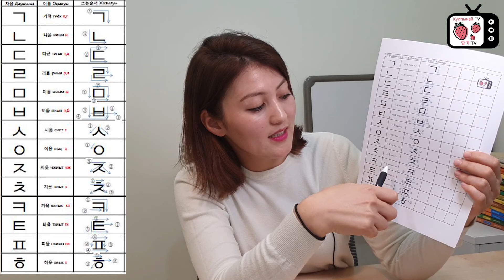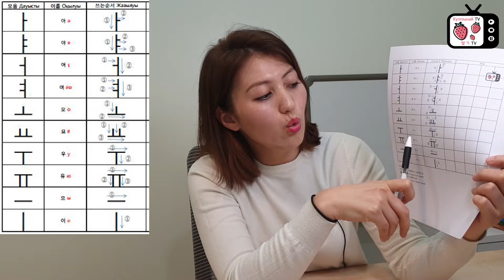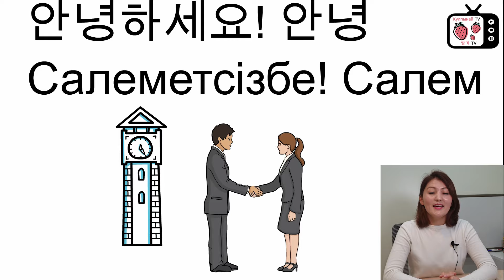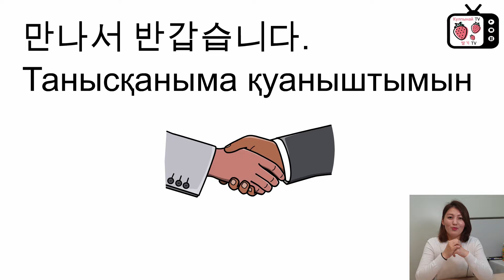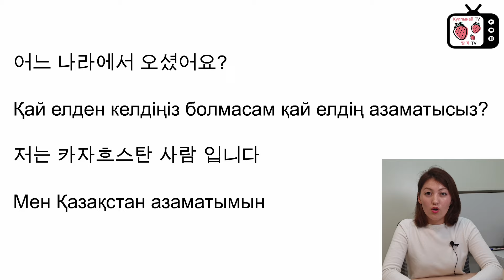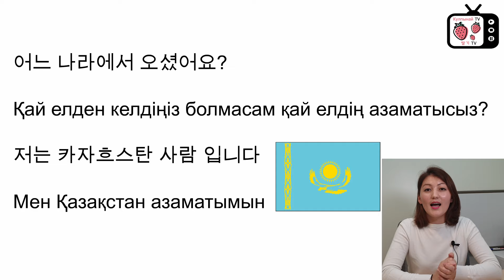Корей тілін үйрену | Корей тілі алфавиті | Корей тілінде амандасу | Корейский язык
Корей тілін үйренгісі келетін жандар өте көп. Әрине интернетте корей тілін үйрететін сабақтар да аз емес, бірақ қазақша корей тілін үйрену жоқтың қасы.
Сол үшін де мен қазақ тілінде корей тілін үйретсем деген мақсатта жаңа бейне жазба дайындадым.
Корей тілін үйрену үшін ең алдымен әріптерді яғни алфавитті оқылуы мен жазылуын дұрыс жаттау қажет. Және жазылу ережесіне сай дұрыс жазу қажет.
Әріптердің дұрыс жазылуын телеграмм ссылкасынан ала аласыздар.
Осы телеграмм парақшасына кіріп бір біріңізбен корей тілінде сөйлесіп білмегендеріңізді сұрап бірге сабақ оқи аласыздар.
Корей тілін үйреніп Кореяға оқуға түскісі келетін болашақ студенттер, Кореяға жұмысқа келгісі келетін жандар, Кореяға қыдырып келгісі келетін жандар болмасам корей дорама, К Поптың фанаттары болсаңыздар осы видеоға қарап үйренсеңіздер тез меңгеріп алатындарыңызға сенімдімін.
Корей тілін жақсылап үйрену үшін күнделікті ерінбей сабақ оқыған өте маңызды.
Егер бейнежазба ұнаса лайк басып болашақта корей тілі сабағын бірге оқитын болсаңыздар Кулпынай тв каналына тіркеліп маған қолдау көрсетсеңіздер алғысым шексіз
Выучить корейский язык хотят очень многие, и в интернете конечно много уроков но уроков на казахском языке их мало поэтому я решила начать уроки корейского языка. Для того что бы выучить язык сперва нужно выучить алфавит, грамматику. Произношение и правописание букв вы можете посмотреть в телеграмме. В телеграмме вы можете поговорить между собой на корейском языке, и брать уроки